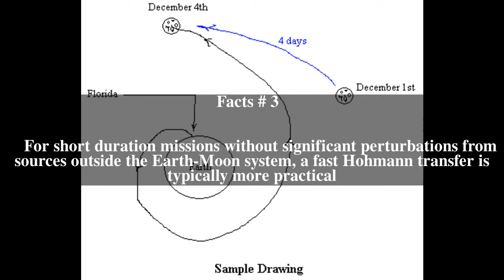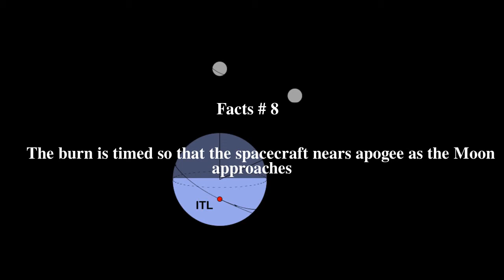Trans-lunar injection Top # 8 Facts